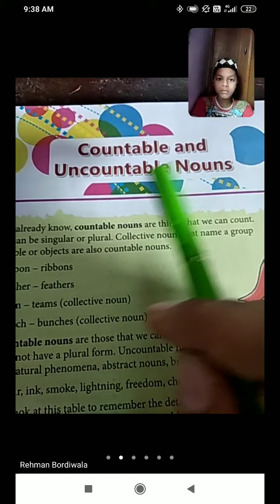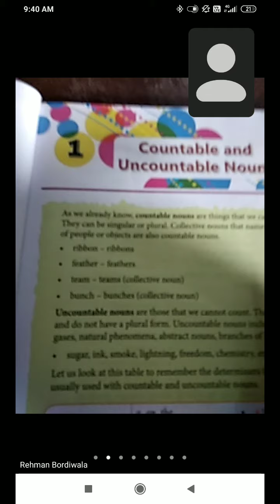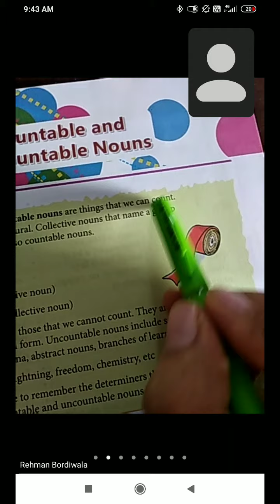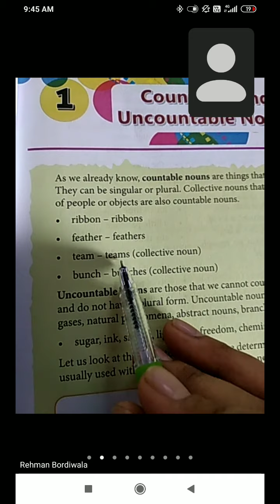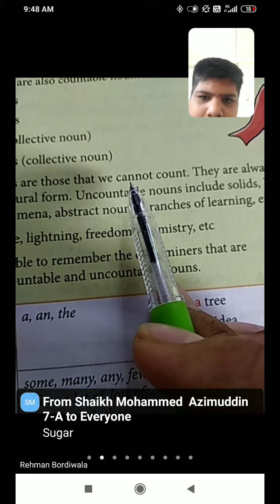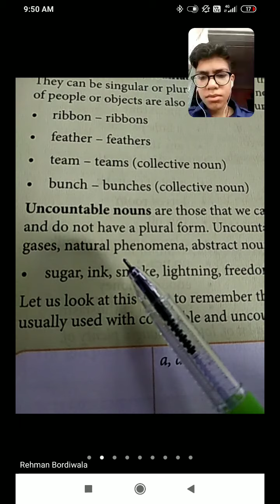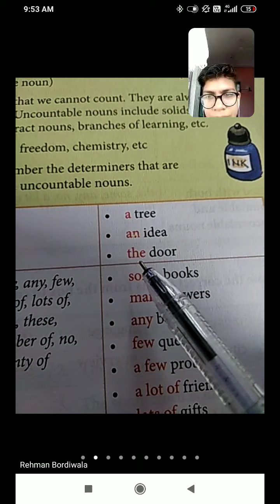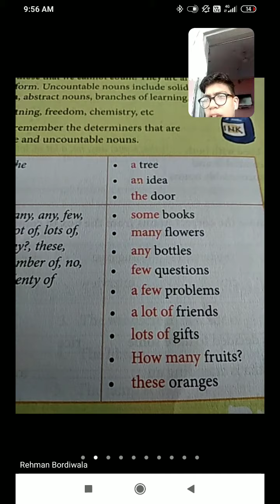Std :7 Sub :ENGLISH-II Topic :Countable and Uncountable Nouns